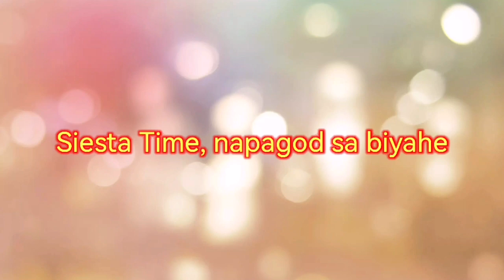BORACAY ADVENTURES//GETAWAY DAY 1